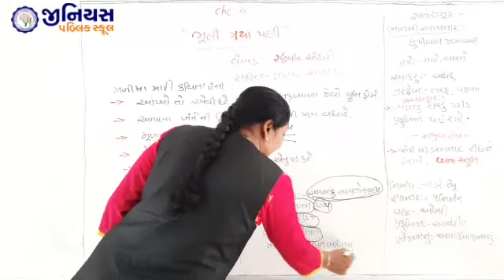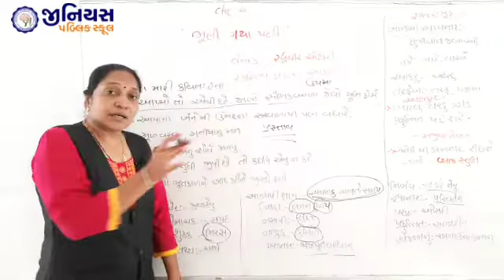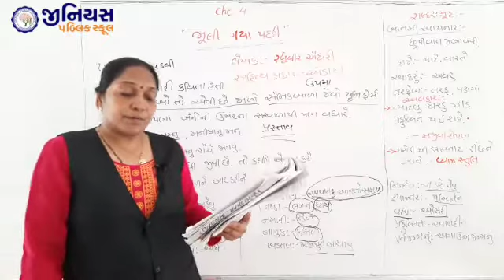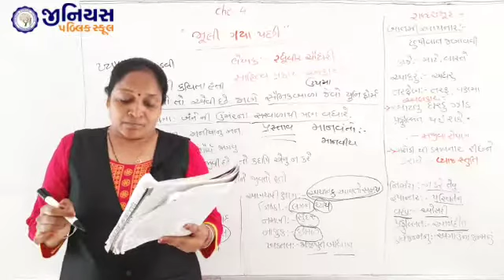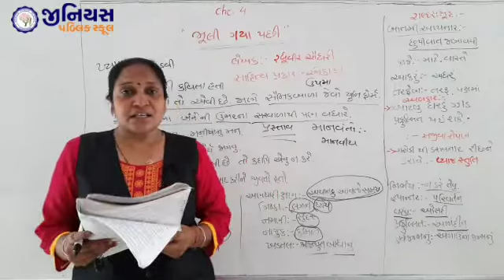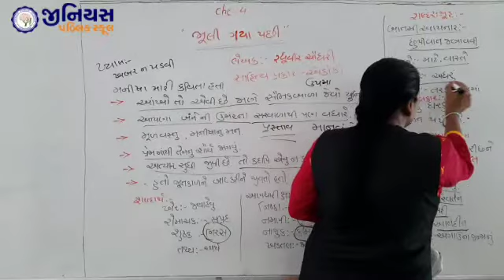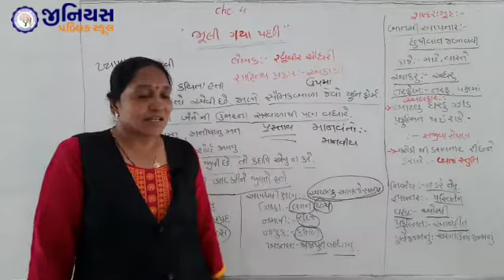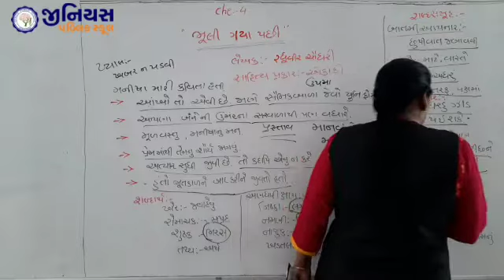STD 10 | GUJARATI | ભુલી ગયા પછી | ભાગ - 2